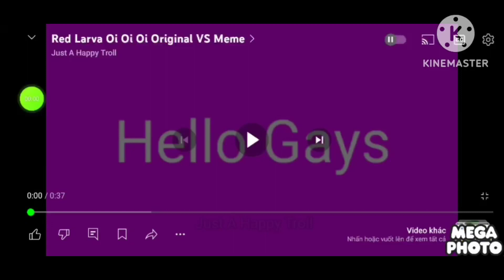red larva oi oi oi original vs meme in green low